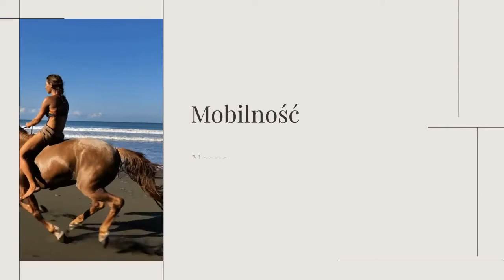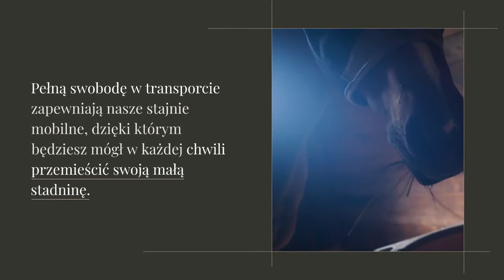Końbox Pudełka dla Koni. Mobilne i Modułowe boksy dla Koni.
Końbox 🐴 Sprawiamy, że kompletne systemy stajni dla koni są dostępne nie tylko dla wielkich hodowli, ale również dla odbiorców indywidualnych. Od teraz każdy może być niezależnym hodowcą koni.❤️📐

Boksy dla koni ❤️ są najczęstszym wyborem klientów z racji swojej funkcjonalności. Budując od lat przydomowe stajnie dla koni nasi specjaliści doszli do perfekcji w kształtowaniu tej wyjątkowej przestrzeni. Innowacyjne i przemyślane rozwiązania technologiczne sprawiają, że praca ze zwierzęciem staje się jeszcze wygodniejsza.❤️🐴❤️